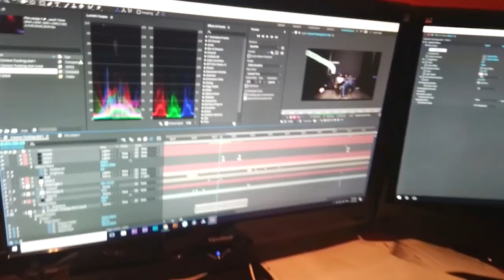Making of Tribute to Sri Lankan Ads - A Cappella Mashup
Making of - FTT Tribute to Sri Lankan Ads

Directed by : Adeesha
DOP : Kosala Hasitha Subasinghe
Produced by : Anuradha Sigera
A Capella Music Directed by : Peshala Ravindu
Mixed and Mastered by : Dileep Liyanage (Lee)
Assistant Director : Pathum Dhaminda
Behind the Scenes Crew - Jeevithan Jeev | Vishwa Abhishek | Dasun Prabhashwara | Vivek Kaushan | Deneth Anjana | Herman Geeth | Sasanka S Udayanga | Amayuru Withanage |